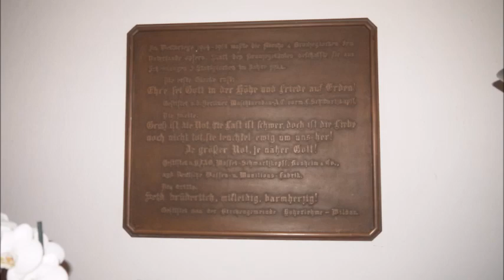Wildau (LDS) - Friedenskirche: Plenum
Es läuten die Glocken der evangelischen Friedenskirche in Wildau (LDS).

f' as' ces''

Glocke 1
Sterbeglocke
Stahl
f'
Lauchhammer
1922
1400 kg
1500 mm

Glocke 2
Betglocke
Stahl
as'
Lauchhammer
1922
900 kg
1300 mm

Glocke 3
Vater-Unser-Glocke
Stahl
ces''
Lauchhammer
1922
400 kg
1000 mm

Vielen Dank an Pfarrerin Mix für die Aufnahmeerlaubnis und die Turmbesteigung.

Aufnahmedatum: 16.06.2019